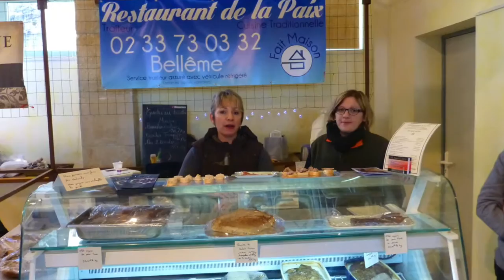Marché de Noël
Noël à Bellême 2014